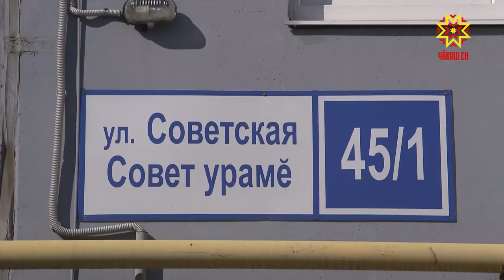В республике участились случаи нападения на людей бездомных собак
Стаи бездомных собак на улицах городов и сел становятся уже привычной картиной. Особенно весной. Но лишь немногие задумываются о том, что это угроза нашему здоровью.  Только с начала этого года произошло уже 52 инцидента.